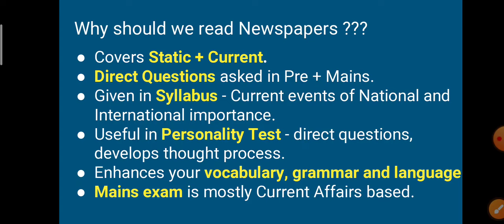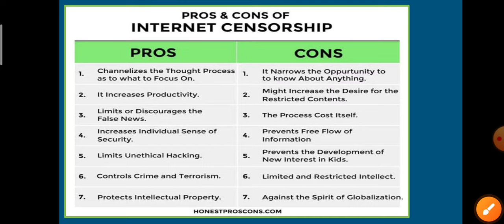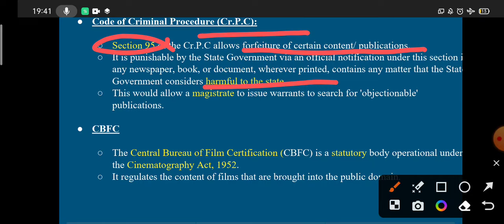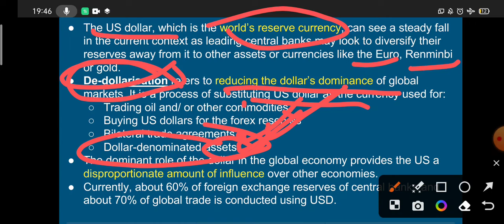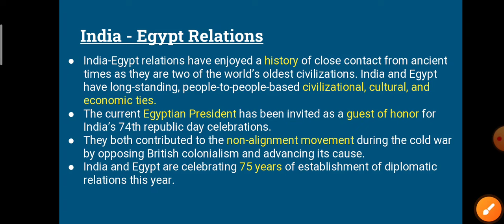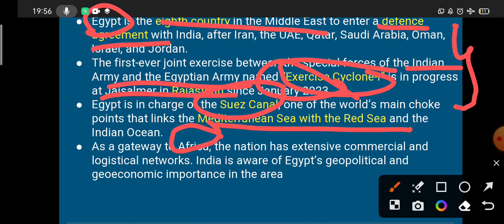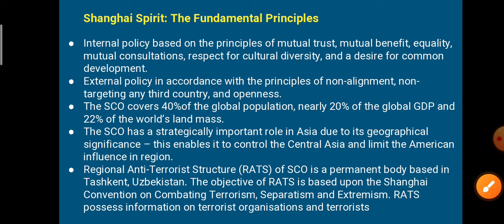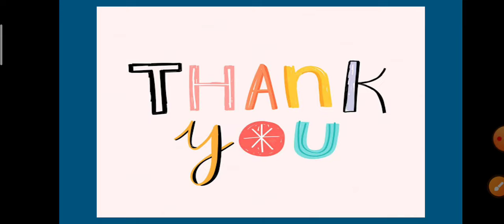26th January - The Hindu Newspaper Analysis Daily Current Affairs.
*Hello Aspirants ,
✏️Want to become more efficient at your studies
      JOIN OUR ON GOING COURSE & TEST SERIES :*

Village Level WORKER Test Series (Total 5 full length mock test )

*FAA (Finance Account Assistant)  TEST SERIES*-👇👇
(Each Test Series Consist Total 5 full length mock test )

APPLICATION OPERATING PROCEDURE ON IPHONE Search Classplus login.com , then enter ORG CODE- MYQHG
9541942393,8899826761